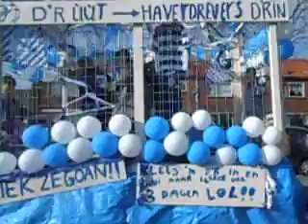sidney filmt de carnavalsoptocht in doetinchem afl.4